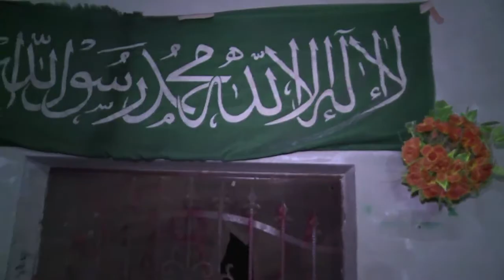Testimonios de rebeldes armados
En la región de Idleb, al noroeste de Siria, un grupo de rebeldes que se hace llamar "los soldados del profeta Mahoma" trata de luchar contra el régimen. Estos quince hombres son la imagen de un conflicto en plena fase armada. El Comité Internacional de la Cruz Roja advirtió este lunes que Siria se encuentra en situación de guerra civil.Testimonios exclusivos de AFP.